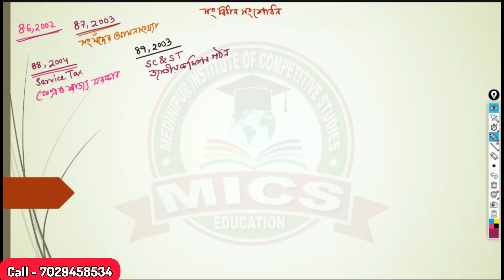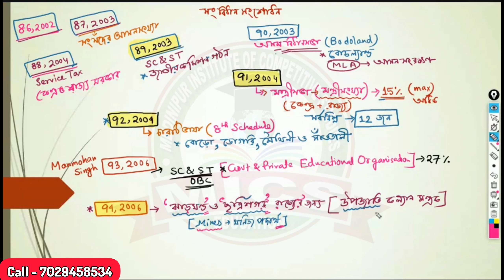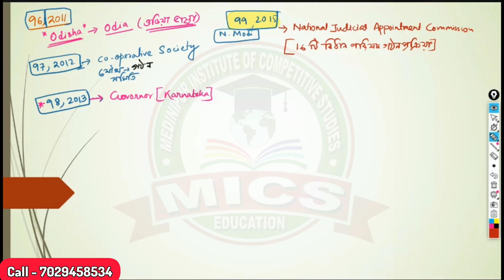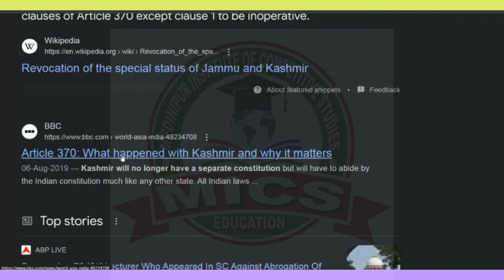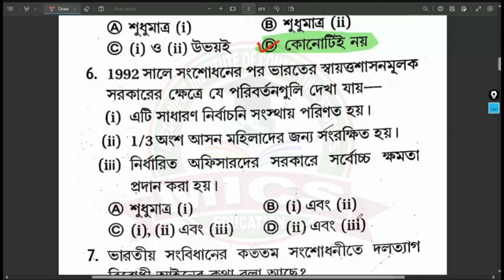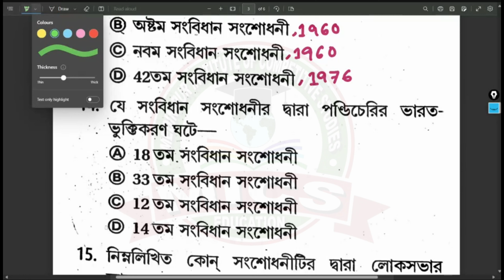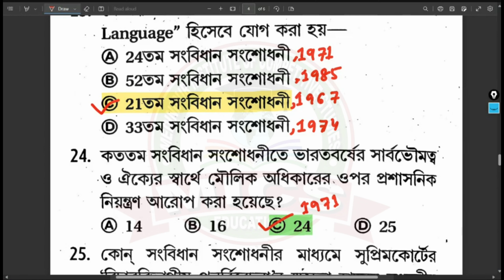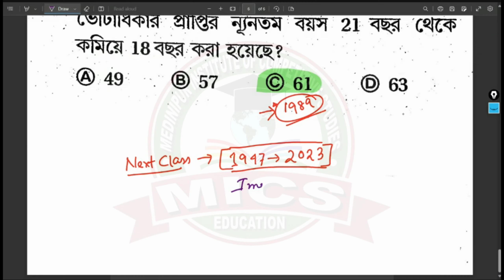ভারতীয় সংবিধান সংশোধনের (Amendments) || MCQ ক্লাস || CONSTITUTION || FOOD SI || Abhijit Sir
OUR COURSES :
1. WBCS PRELIMINARY (1.5 year)
2. GENERAL COMBINED (including RAIL, BANK, PSC, SSC examination) (1 year)
3. PRIMARY TET & C-TET (Central TET Examination) (6 month)
4. SLST PRELIMINARY TET (6 month)
5. SLST SUBJECT (6 month)
6. FOOD SI (6 month)